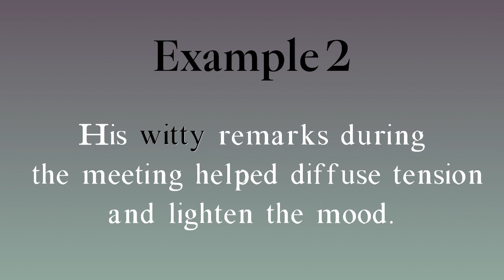Witty meaning - Witty examples - Witty synonyms